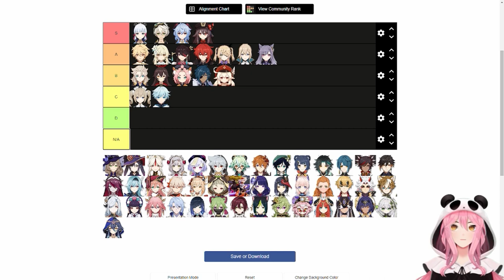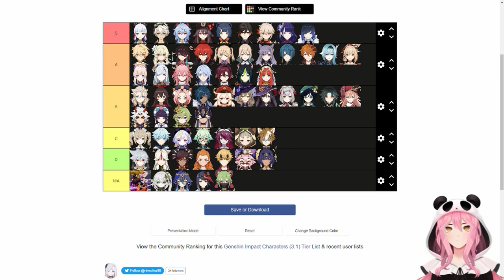GENSHIN IMPACT 3.1 UPDATED TIERLIST! NEW A TIER CHARACTERS!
You know you're out of content ideas when you come back to making Tierlists. Well, at least it's been a while since the last one. Maybe I could do a weapon tier list in the future as well.

Anyways, sorry about the lengthy vid, the number of characters just keeps growing in Genshin. If I were only to talk about each character for a minute this video would almost be an hour long.

No timestamps for this video either because I wasn't sure how to separate it since I didn't list all the S characters in one segment, perhaps I can do it alphabetically to help those trying to find certain characters?

I also want to point out that since I couldn't properly articulate my thoughts for each character, feel free to ask me why I put a character in a tier if you are still unsure.

But also realize that this is just a simple tier list that represents MY opinion on these characters, you might place these characters differently and that is ok.

Timestamps (Kinda?):

00:00 Intro + Disclaimer
00:43 1-13 (Includes Lumine)
05:42 Characters 14 - 22
10:52 Characters 22 - 26
14:51 Characters 27 - 38
20:12 Characters 39 - 48
24:55 49 - End
32:15 Closing Thoughts